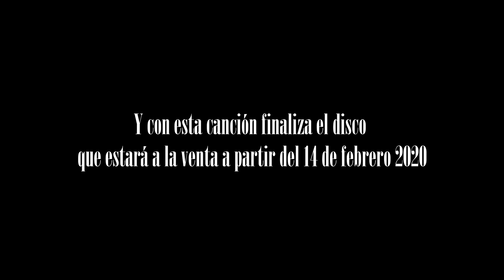Daeria nos presenta Alter, su nuevo disco 2020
Daeria se presentó al completo en el Hard Rock Café de Madrid para hablar con los medios acerca de las canciones de su inminente segundo disco, Alter. Allí, Ángel Ortiz (voz), Víctor Vázquez (guitarra), Eimel Trejo (guitarra), Laura Moral (bajo) y Joel Marco (batería) desgranaron tema a tema lo que será ya uno de los mejores lanzamientos del 2020.

Es un sistema de afiliación donde tu pagas lo mismo y nosotros ganamos con cada venta. Si nos quieres apoyar y te interesa, cómpralo desde aqui.

Material técnico utilizado:
Videocámara Sony FDR AX33
Cable XLR3: Amazon
Microfono Shure Sm58: Amazon